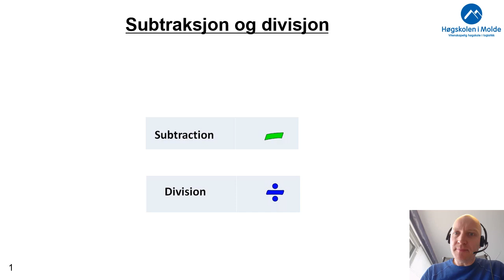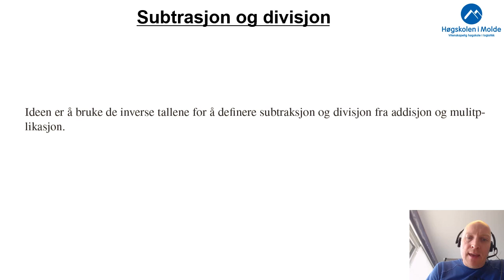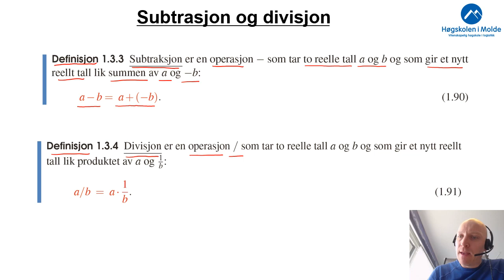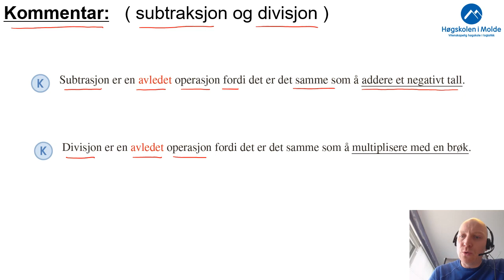Uke 1.3b Subtraksjon og divisjon